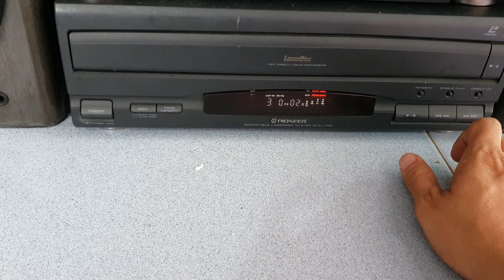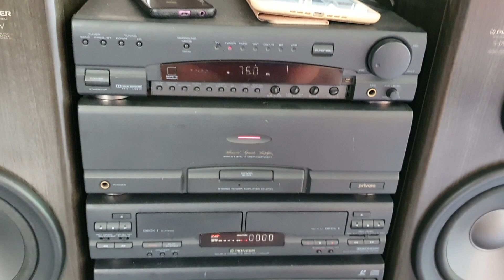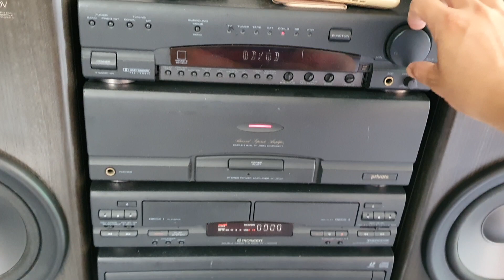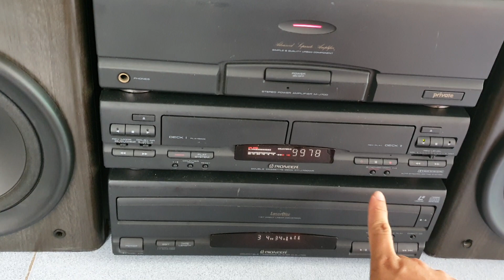Dàn đại Pioneer J700 cs mạnh, hay ko đối thủ trong tầm giá, audio bãi an giang 0916517912